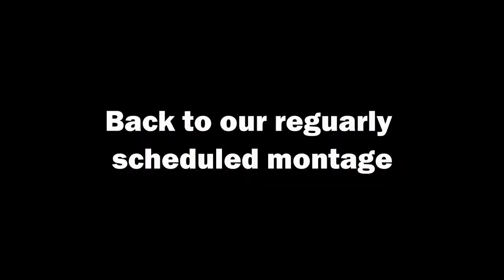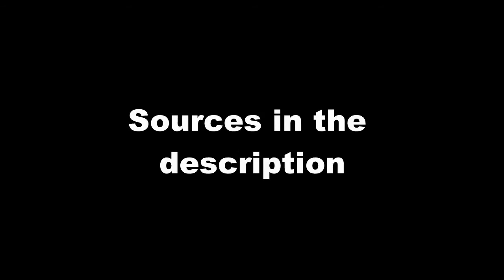RGV SMASH in a bigger nutshell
Thanks to RGVEsports, Kaboom McAllen, and Critical Hit Arcade for providing me their clips from their Twitch channels

SONGS USED

Knights of Cydonia - Muse
Don't get Captured - Run the Jewels
Pump it - Black Eyed Peas

Photos provided by: ENIGMA Photography